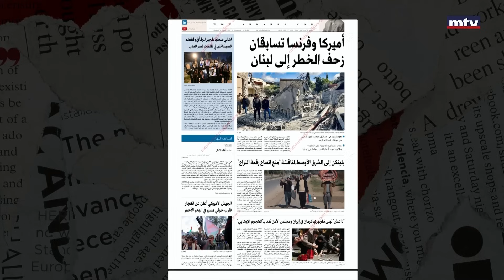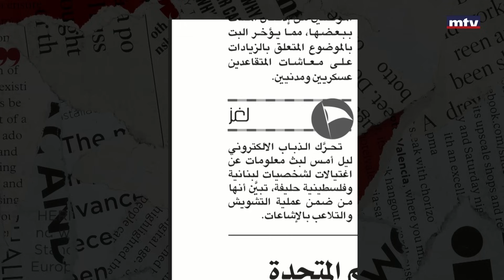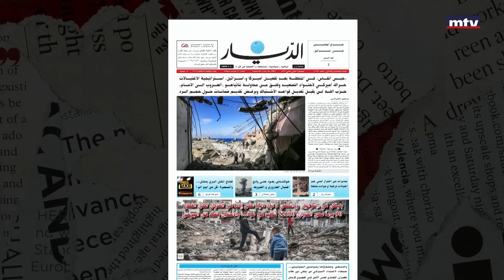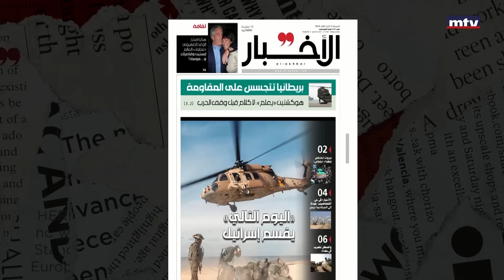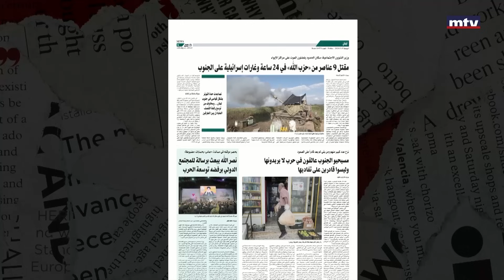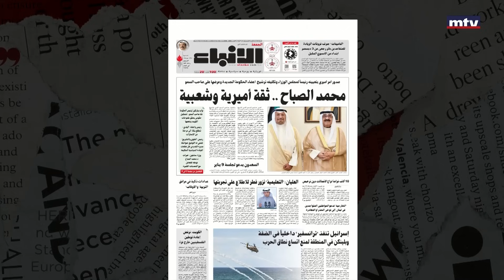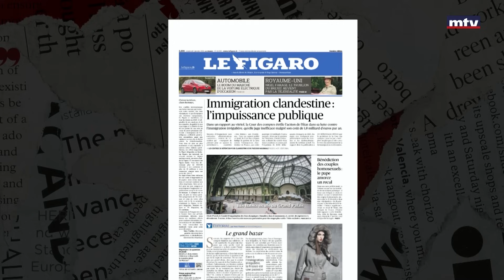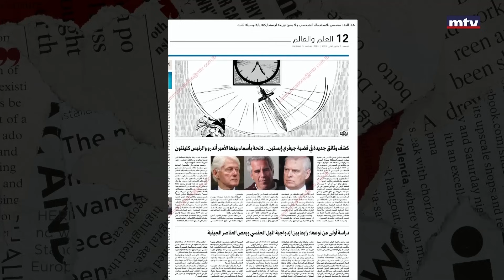Press Review - 05/01/2024